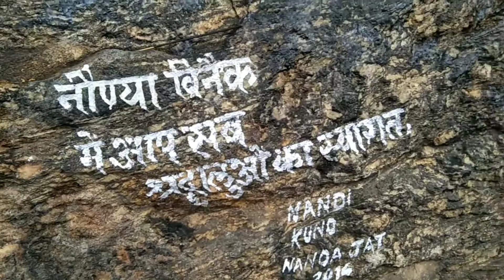(12) नौण्या विनैक मक्खन और पैसे | Naunya Vinaik Makkhan Aur Paise | Nanda Devi Jaat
नौण्या विनैक मक्खन और पैसे | Naunya Vinaik Makkhan Aur Paise | Nanda Devi Jaat

pahadi vlogs uttarakhand
uttarakhand vlogger
uttarakhand vlog
uttarakhand vlog hindi
uttarakhand vlog gadwali
traveling vlog
traveling vlogs india
traveling vlogs with friends
pahadi travel vlog
travel with pahadi vlogs
travel vlog
travel vlog india
travel vlog uttarakhand
uttarakhand travel vlog hindi
ankit new vlog
ankit khatri vlog
ankit khatri uttarakhand
new vlog of ankit khatri
uttarakhand lifestyle
uttarakhand lifestyle in hindi
uttarakhand lifestyle blog
new vloggers on youtube
ankit vlog video
my dream vlogs
my dream life vlog
my dream life pahad
jungle vlog video
pahadi jungle vlogs
village life in garhwal
village life of uttarakhand
ankit vlogs
view of uttarakhand
view of hills
pahadi shorts
pahadi short video
pahadi short video status
ankit khatri vlog uttarakhand wala
ankit khatri uttarakhandi
trending vlogs
trending vlogs on youtube
youtube trending vlogs on uttarakhand
uttarakhand trending vlogs
gabwali vlog
gadwali video
gadwali trending vlogs
pet vlogs
pet vlog in hindi
pet lover vlog
ankit khatri
ankit
my first viral video
my first viral
my first viral vlog
viral video
viral vlog6
viral song
ghasyari vlog
ghasyari video viral kaise huyi

ये सब मैं उपयोग करता हूं✓

most important role 🌍🌎🌏
most needy person 👪🤱🤰